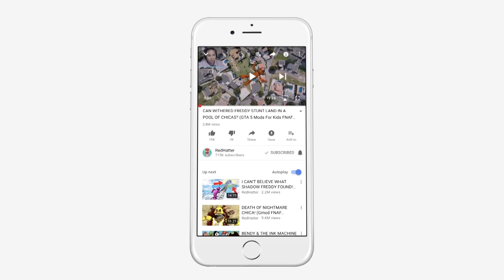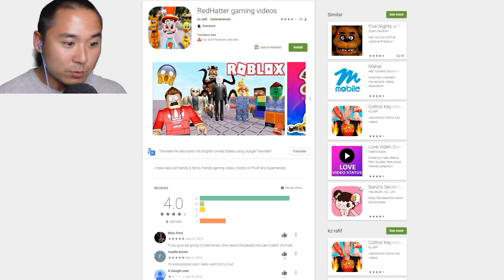DON'T CLICK! THE SCARIEST NIGHT FOR THE ANIMATRONICS! (GTA 5 Mods FNAF RedHatter)